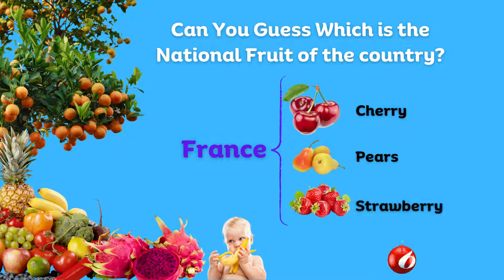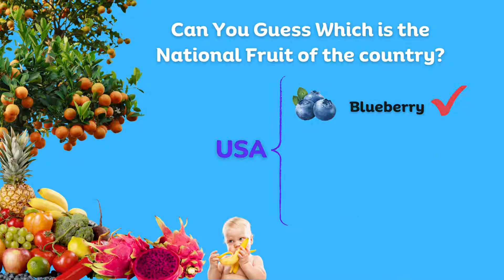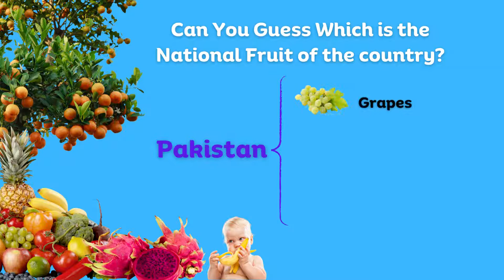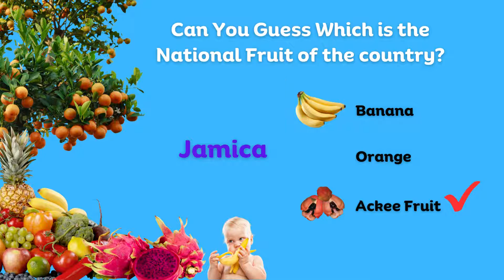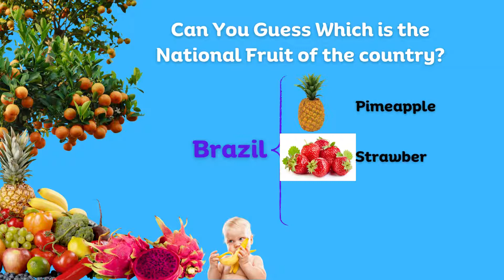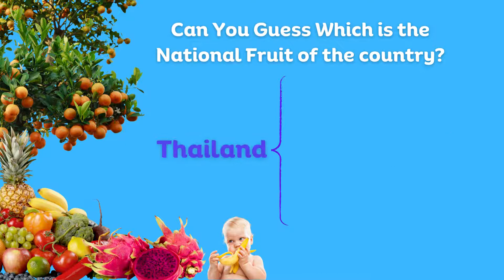Fruit Quiz| Guess the Fruit game | Guess the National Fruit of Countries | Guessing Challenge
Join us for a delightful and mouthwatering adventure as we play the "Guess the National Fruit of the country" game! In this entertaining challenge, contestants guess the correct fruit from multiple choices of fruits, engaging game that will test your fruit knowledge and tickle your taste buds. Who will emerge as the ultimate fruit master? Watch to find out.